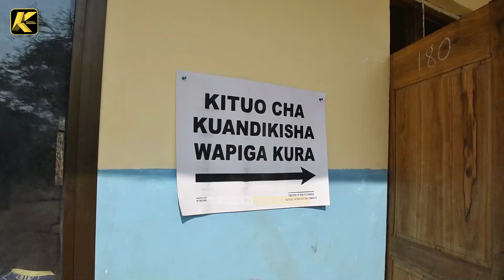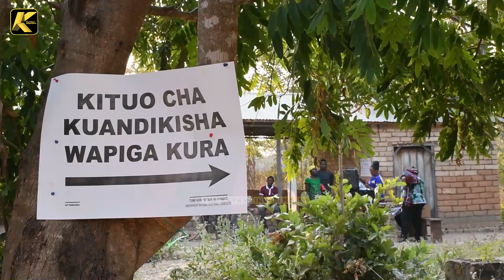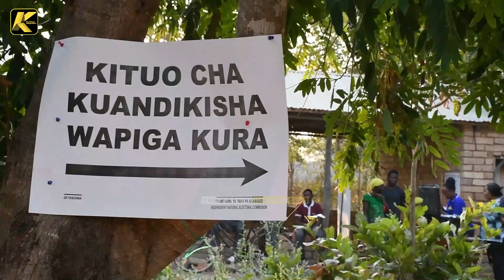MKUU wa WILAYA ya MPANDA ARIDHISHWA na WALIOJITOKEZA KUJIANDIKISHA DAFTARI la WAPIGA KURA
thekataviindependent || MKUU wa WILAYA ya MPANDA ARIDHISHWA na WANANCHI WALIOJITOKEZA KUJIANDIKISHA DAFTRAI la WAPIGA KURA